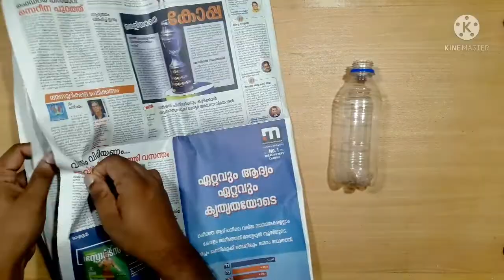How to Create a Flower vase from News paper | DIY Craft | Karthi Art Gallery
Used Materials
1.Two plastic Bottles (Small & Big)
2.News Paper
3.Tissue Paper
4.Paint
5.Fevicol